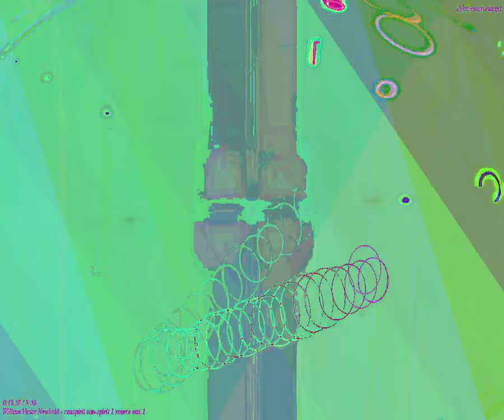[EPILEPSY WARNING] Movie 24 03 06 05h27m25s